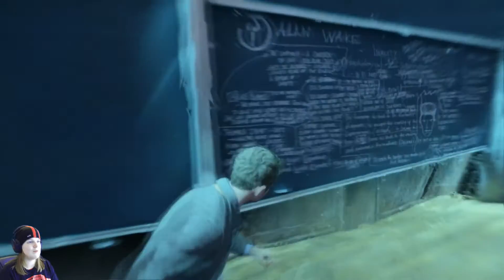Quantum Break (Xbox One) - Part 2 "Powers"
Let's Play W/ GAMEPLAY, REACTION CAM & COMMENTARY - PART 2

Quantum Break is set at and around Riverport University, a fictional university set in the Northeastern United States, where a time travel experiment has gone wrong.[14] The event not only causes time to start breaking down, but also grants the two main characters—Jack Joyce and Paul Serene—different time-based abilities.